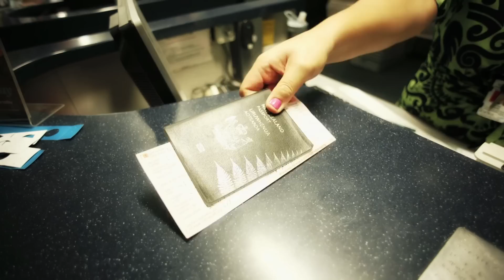Enduro-X Bike Test - The Chris Birch Project - Ep 3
In the third episode of the Chris Birch project, Chris jets off to Las Vegas to test his Enduro-X skill level and see what he needs to work on for the X Games in August. Chris visits the KTM workshop to learn how to set up his Enduro-X bike and receives a surprise visit from Taddy Blazusiak.